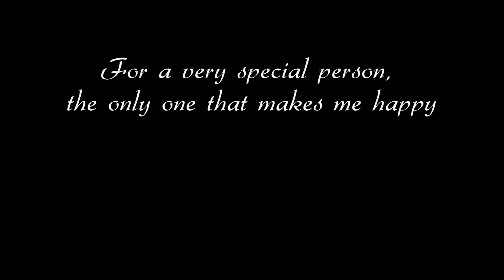Marco Regina - Gabriella. original song taylor 812 ce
my first composition for fingerstyle guitar, which I called Gabriella as my favorite guitarist :-) thanks for listening.

Microphone: Neumann U87

microphones panoramics: Neumann km184

Strings: Elixir 012/53